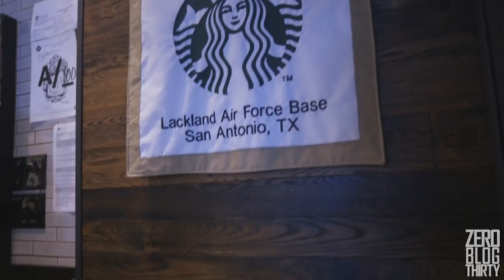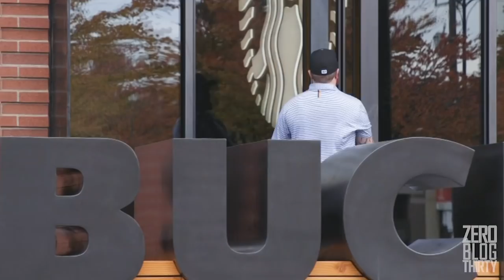Zero Blog Thirty x Starbucks: ZeroBucksThirty Seattle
Chaps And Kate Head To Seattle And Get In Touch With Their Military Roots.